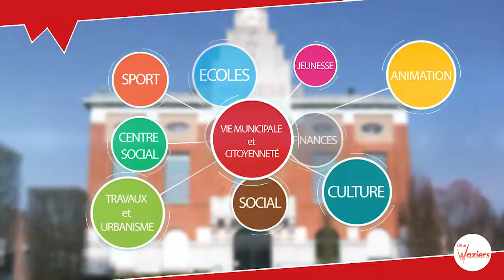Céremonie de la Citoyennete à Waziers (22 mars 2017)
Reportage-vidéo sur la Cérémonie de la Citoyenneté à Waziers.
Remise de la carte d'électeur et du livret du Citoyen aux jeunes waziérois, tout juste majeurs, par Jacques Michon, Maire de waziers (59119).
Cérémonie en présence d'élus de la ville de Waziers.